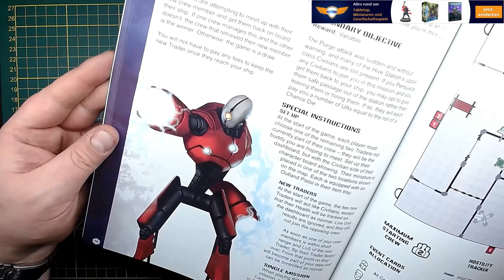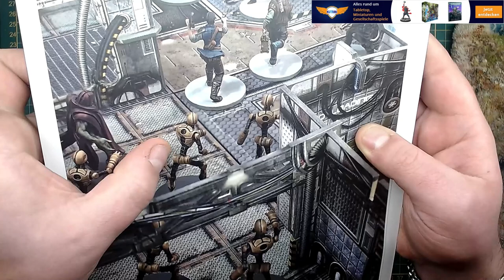So erweckst du die Purge-Roboter zum Leben: Bemal-Tutorial für Core Space!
Die Purge-Roboter sehen langweilig aus? Nicht mehr lange! 🎨 In diesem Video zeige ich dir, wie du diese Miniaturen zum Leben erweckst. Mit einfachen Techniken und den richtigen Farben bringst du deine Core Space Figuren auf das nächste Level. Perfekt für Hobbyisten und Fans!

Falls ihr noch Miniaturen benötigt. Schaut doch mal bei meinen Unterstützer-Shops rein:
KUTAMI

Ihr möchtet eure alten Minis loswerden oder günstig gebrauchte Figuren kaufen?